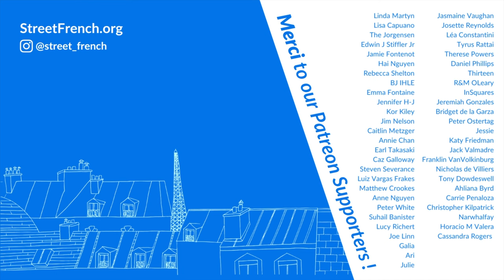French is Complicated 😅🇫🇷 - Paul Taylor Reaction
My name is Charlie (American🇺🇸 living in Paris🇫🇷) & I share French the way it's really spoken in everyday life, which is quite different from what I learned in school in the US  😅

🎶MUSIC
"Dreams"  by  Joakim Karud
Joakim Karud